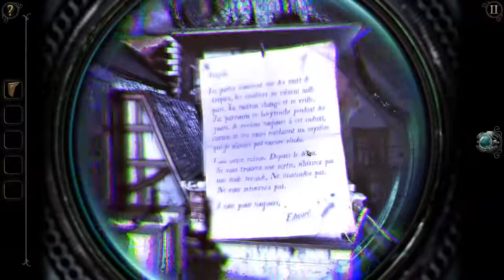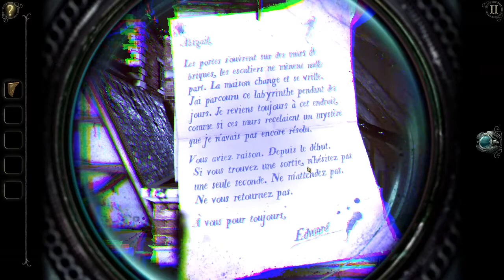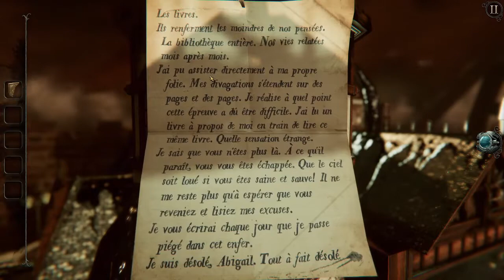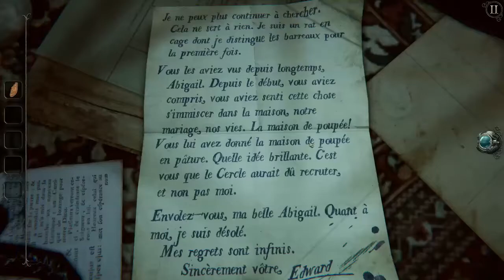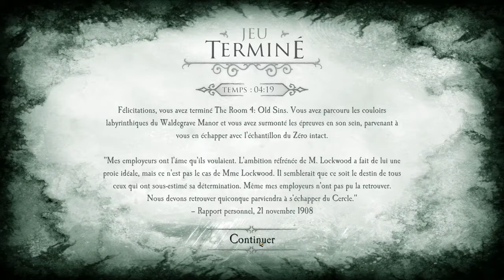[LP] The Room 4 : Old Sins Ep.7 : Le grenier de l'apocalypse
On arrive a la fin de la série et c'est vraiment la fin du monde on dirait